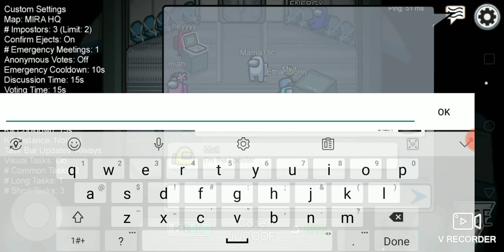among us part 40